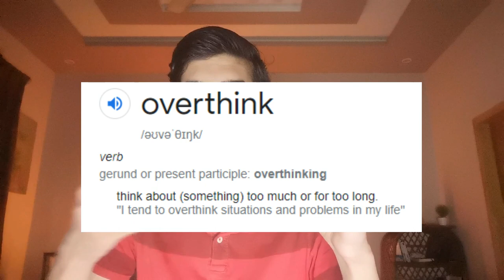Overthinking Is NOT The Problem | Muhammad Billal Ali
In  today's video I answer your one of the most frequently asked question about OVERTHINKING and how to make it stop. Topic starts from 4:22
before which I asked you to introduce yourselves on my Instagram (@iambillal) so we can actually have a one to one conversation and connect.

The word overthinking is mostly portrayed in a negative way in our society, although the problem is not how much or less you think but rather what you thinking about.
As I wrote in my book; there is no such thing as overthinking but rather positive thinking and negative thinking.

Click on the link below & get a signed copy of your own!

HELLO! My name is Muhammad Billal Ali I am a 20 year old author, storyteller, podcaster and an observer. Seeking to learn and further share my understandings, super fascinated by Islam, Philosphy, Consciousness and its various dimensions.